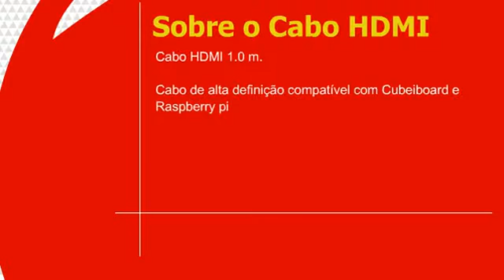Vídeo Cabo HDMI para Cubieboard Raspberrypi na Lojamundi.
Cabo HDMI 1.0 m. Cabo de alta definição compatível com Cubieboard e Raspberry pi.